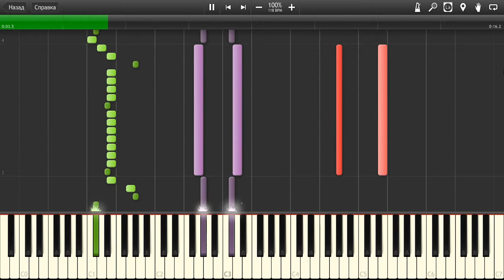Mortal Kombat 3 Game Menu Theme Java-MIDI Piano Version